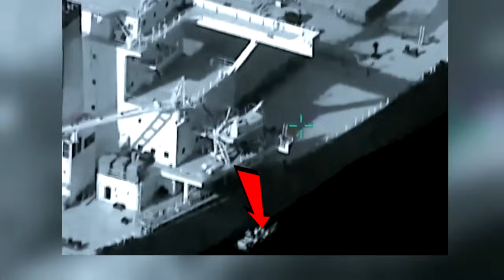Israel Hamas War : Iran ने किया USA के Oil Tanker पर कब्जा, नेतन्याहू ने हिजबुल्लाह को दी चेतावनी !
इजराइल ने इस वीडियो को जारी किया है. इजराइल के मुताबिक, उसे गजा पट्टी के खान यूनिस स्थित एक सुरंग में बंधकों की मौजूदगी के सबूत मिले हैं. वहीं ईरान ने अमेरिका के ऑयल टैंकर पर कब्जा कर लिया है.